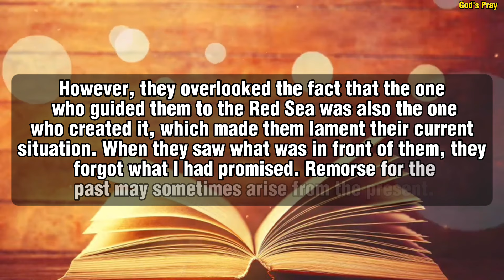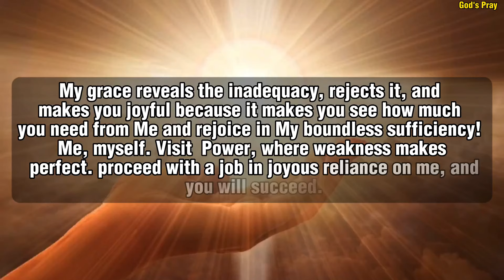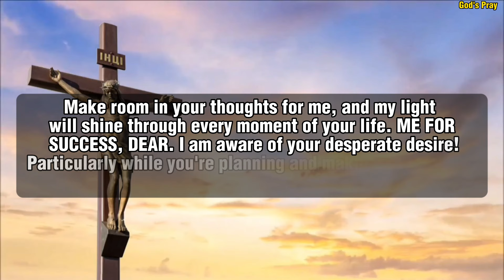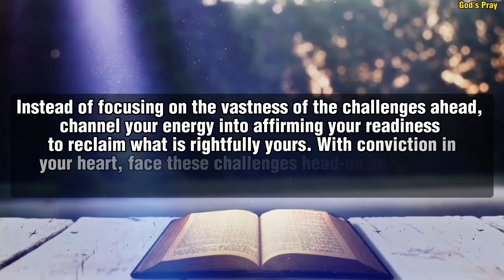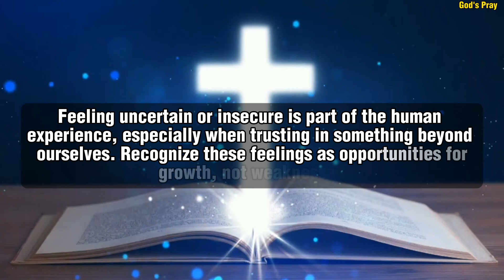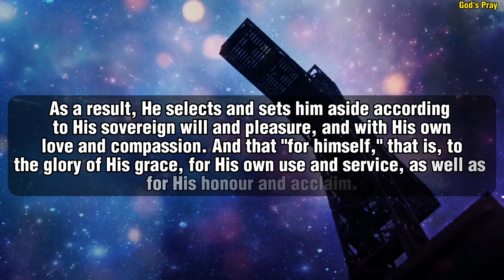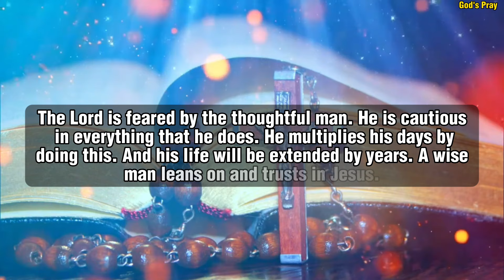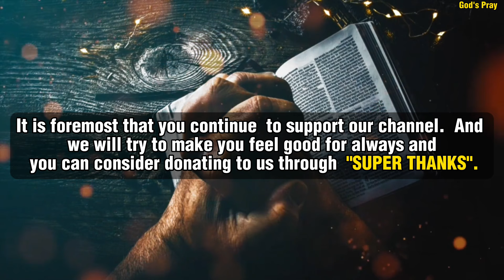🛑 THIS IS COMING ON APRIL 10‼️| GOD MESSAGE FOR YOU TODAY...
1.Gods Message Now
2. God Message for You
3. God's Message today
4. God helps
5. Godly quotes
6. Bible Quotes
7. God Message Tarot
8. Financial abundance
9. God's message for you today
10. Urgent message from God
11. Angels message
12. Jesus message
13. Godly quotes
14. Lord Helps
15. Jesus quotes
16. God
17.  God message
18. Jesus
19. Jesus message
20. God messages
21. Urgent message from God
22. Jesus says
23. Angel Signs
24. God msg
25.Angels message
26. Universe message
27. Money miracle
28. Life quotes
29. Faith quotes
30. Universe message
31. Angel message
32. God Message For You Today
33. God message
34. Jesus
35. Jesus message
36. God messages
37. Urgent message
38. Jesus says
39. Angel Signs